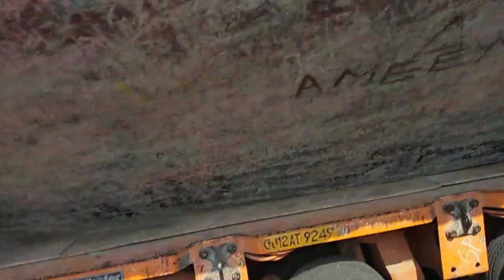Kothandaraman Vishnu statue | crossed NSK land mark @ krishnagiri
Live now @ krishnagiri